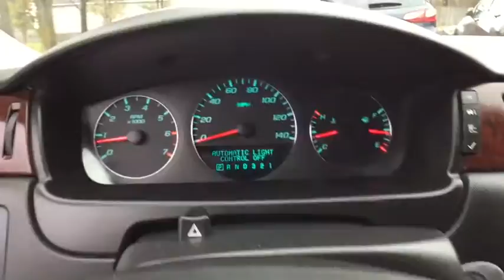2011 Chevrolet Impala Clarkston, Waterford, Lake Orion, Grand Blanc, Highland, MI STK206691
Bowman Chevrolet
6750 Dixie Hwy

2011 IMPALA LT**One Owner Clean Carfax**Bluetooth**Heated Power Seats**Remote Start**Aluminum Wheels**Automatic Headlights**Keyless Entry**Satellite Radio**Side Airbags**Traction Control**At Bowman Auto Group we provide One Great Experience and are proud to offer Transparent Pricing!. Proudly serving: Oakland County, Clarkston, Bloomfield Hills, Flint, Waterford, Holly, Whitelake, Lake Orion and Detroit. brbrIf you demand the best, this wonderful 2011 Chevrolet Impala is the car for you. This Impala is nicely equipped with features such as Clean Carfax and One Owner. AutoWeek 2008 Buyers Guide calls Impala a strong sedan from the General that's worth a look. OnStar includes GM's Advanced Crash Response System.